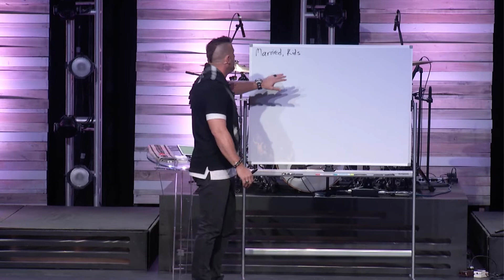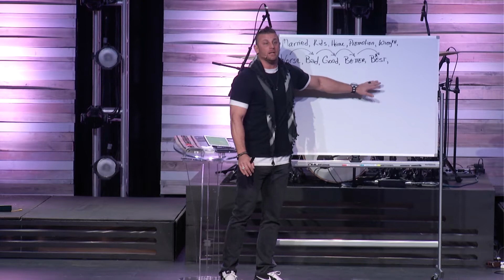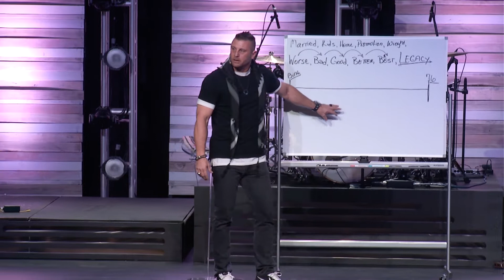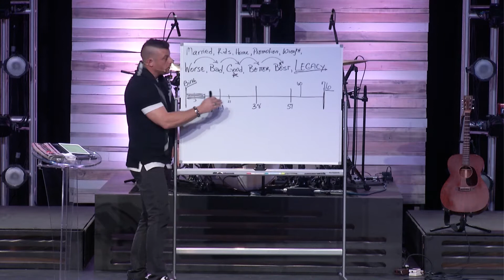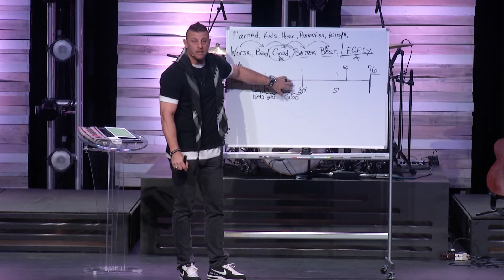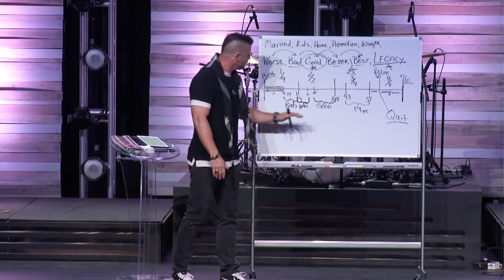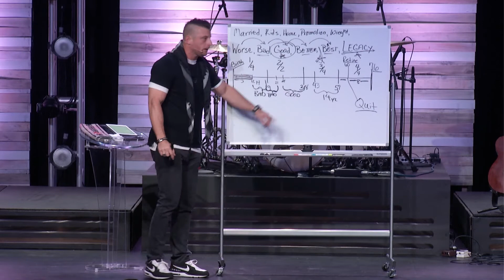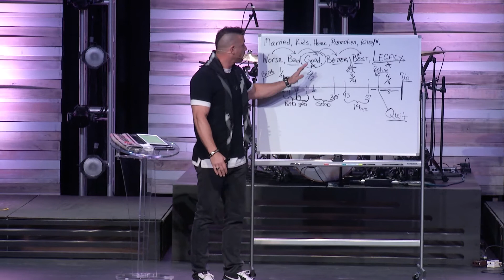Inaugurate - Week 2